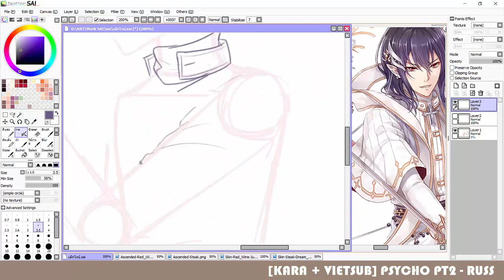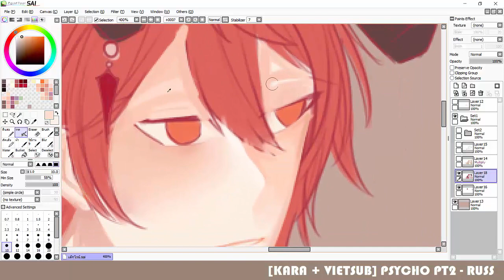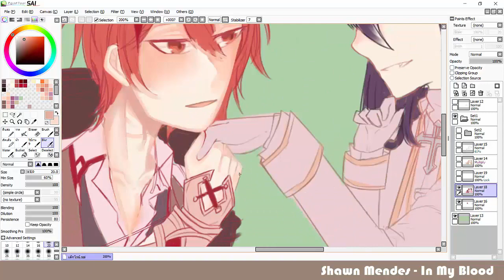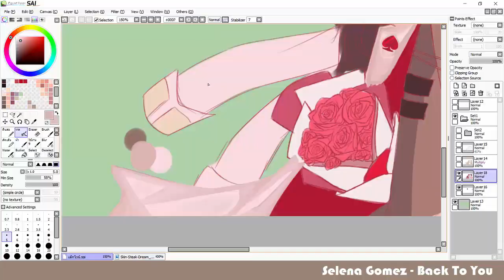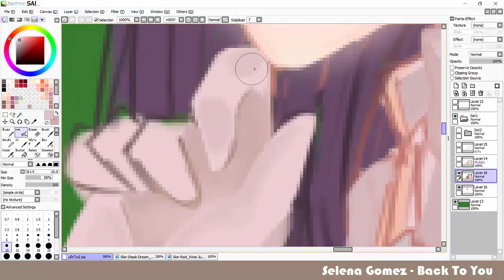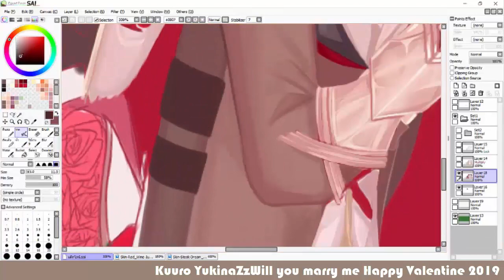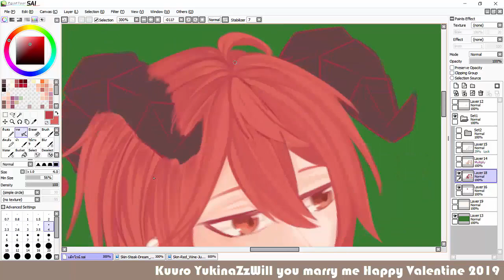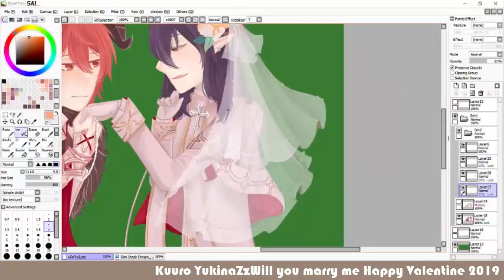[SpeedPaint :Food fantasy Artwork event] Steak X Red wine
Have long time to see!
I BACK! And I back with my artwork and my ship (lol)
SteakWine I love this ship form time (They two are cute///)
SEE YOU!♥
Fan page :
RAY t h e FOX

SONG :
+[KARA + VIETSUB] PSYCHO PT2 - RUSS
+Shawn Mendes - In My Blood (Lyrics)
+Selena Gomez - Back To You (Lyrics)
+【Kuuro × YukinaZz】Will you marry me ?【Happy Valentine 2019】
+Maroon 5, Cardi B - Girls Like You (Lyrics)